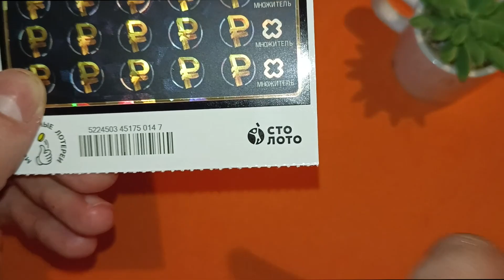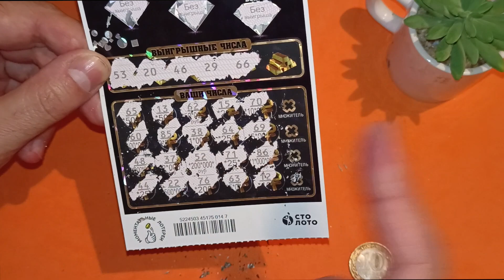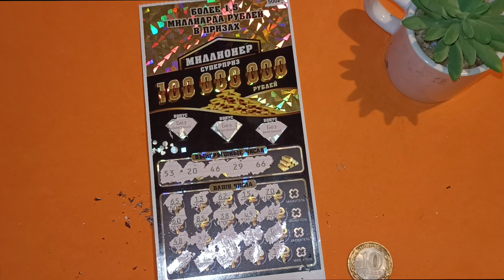ЛОТЕРЕЯ МИЛЛИОНЕР ИЗ ТРУЩОБ!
каквыигратьвлотерею СТОЛОТО УНЛ M.C.Л рабочийметодигрывлотерею числоваял отерея#моментальнаялотерея#лотомаксима#какстатьбогатым#